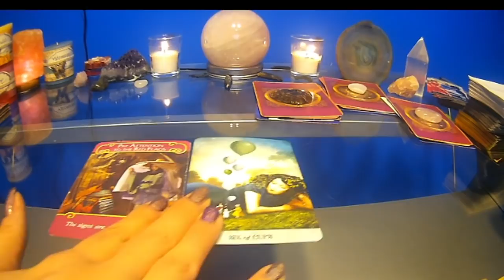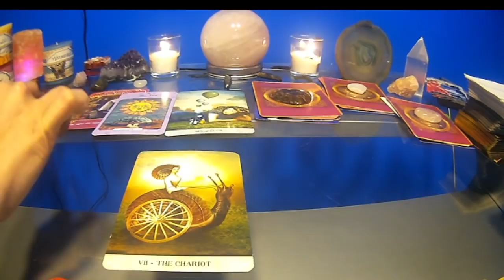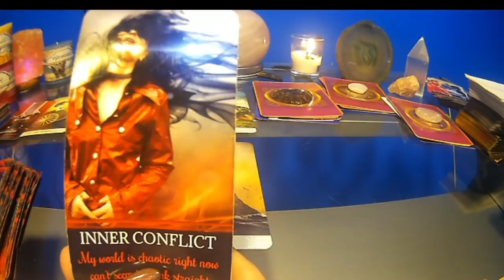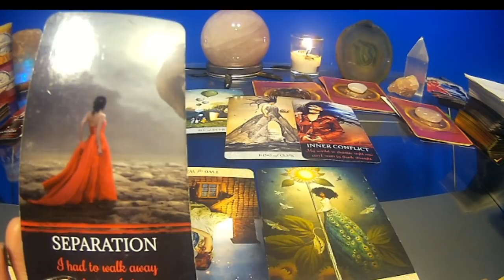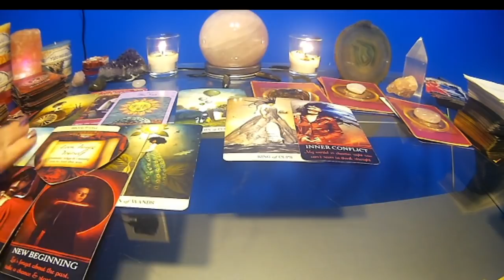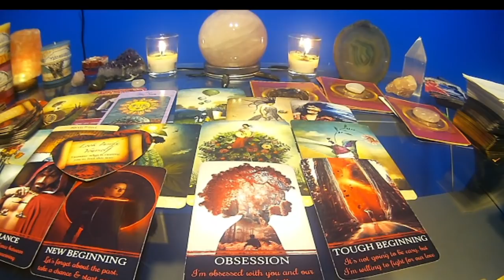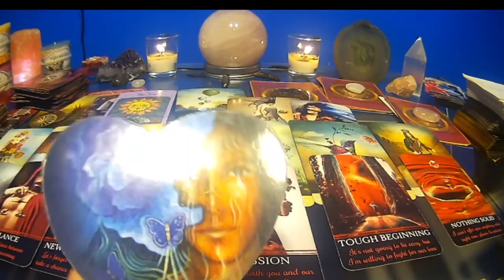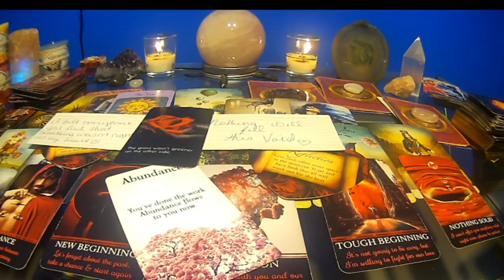💞SOMEONE IS RETURNING...TWIN FLAME/ SOULMATE READING♥️